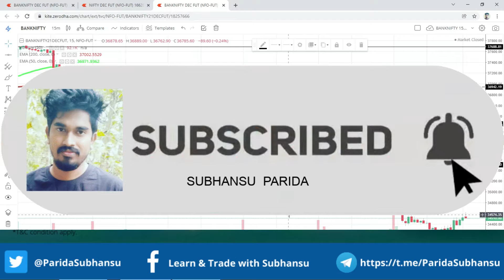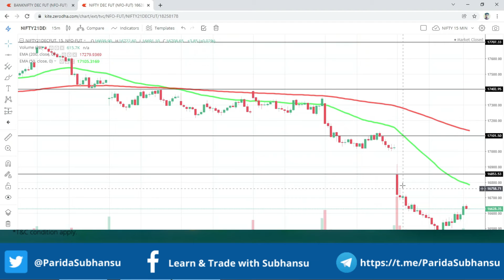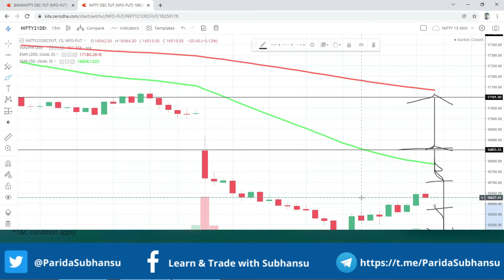BANKNIFTY NIFTY PREDICTION FOR 21 12 2021